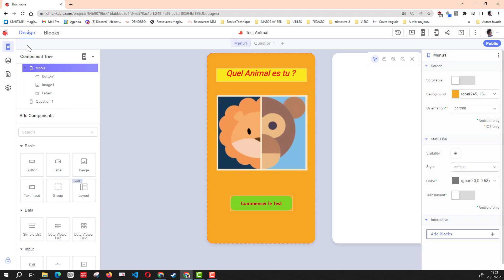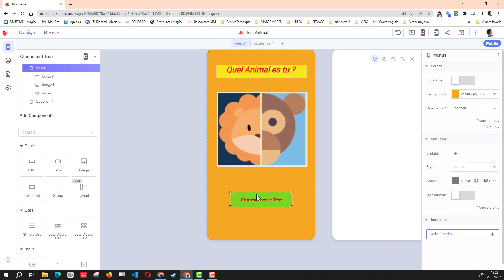Thunkable - Prise en Main - Blocks / Code #2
Partie 2 - Prendre en Main Thunkable pour créer un Bouton cliquable qui nous amène à une page suivante